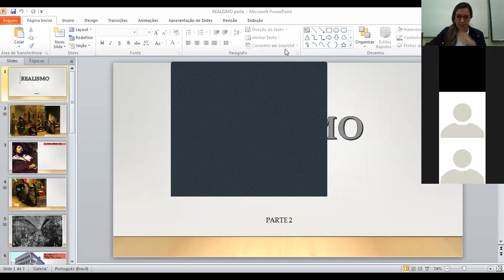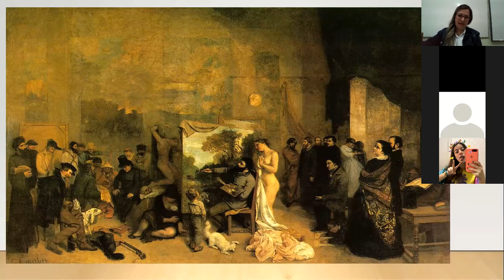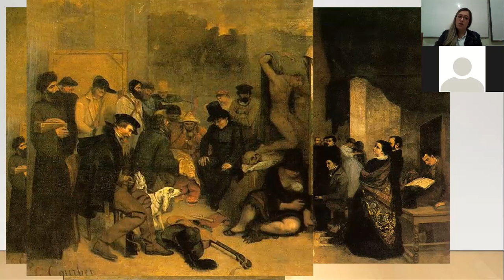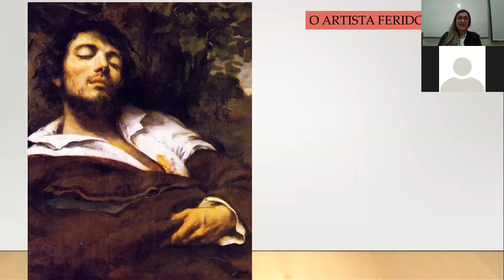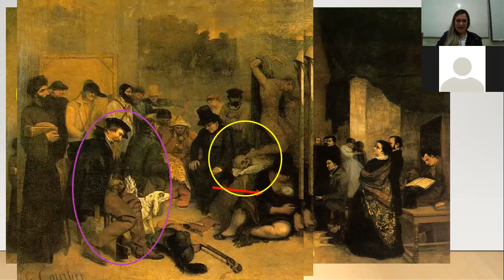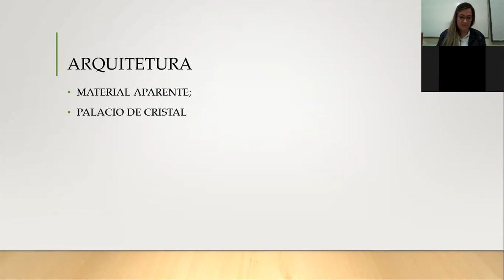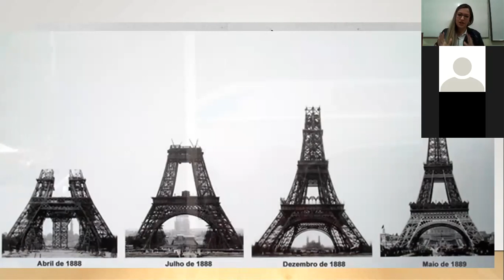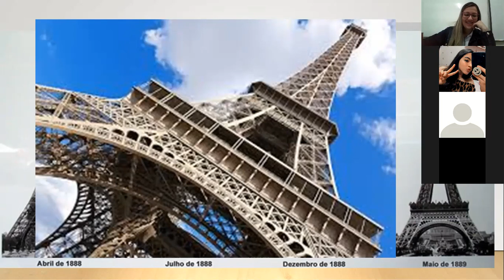ARTE 1 SERIE 27 08